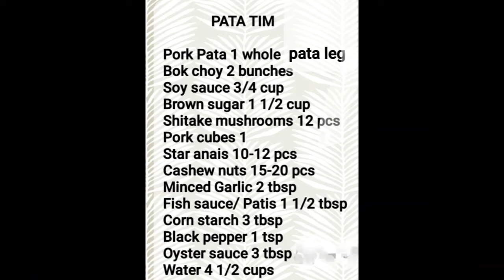# 16 - Simple at Super Yummy na PATA TIM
PATA TIM is famous Filipino- Chinese dish. It's sweet, soft with a savory sauce. Pork Leg with Shitake mushrooms, Star anise, Bok choy, Cashew nuts and brown sugar. Best with Rice.